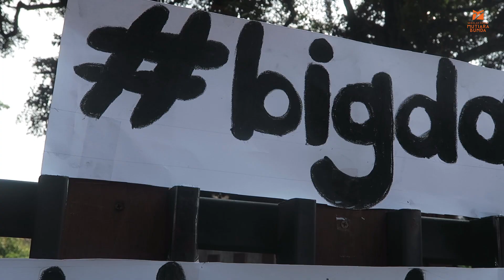BIG DAY Level 1 SD Mutiara Bunda | Kelana